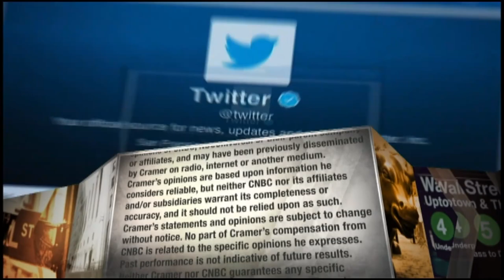Conagra Brands CEO on carrying out Mrs. Butterworth's brand review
Conagra is in "listening mode" to understand what a "diverse range of our consumers and our employees think, and we want to do what's right," CEO Sean Connolly said.

Conagra Brands CEO Sean Connolly, in an appearance on CNBC Tuesday, explained how the food company plans to implement changes to one of its most recognized brands.

In the midst of a civil uprising that has brought racial injustice and inequity to the forefront in America, Connolly earlier this month announced that the company would undergo a brand review for Mrs. Butterworth’s, a popular syrup brand that first hit shelves in the early 1960s.

Connolly said that “perception is reality.”

“Mrs. Butterworth’s was really architected to resemble a loving grandmother, but we can understand how some people may view it differently, may find it offensive,” he said of the brand’s packaging in a “Mad Money” interview with Jim Cramer. “We’re really in the listening mode right now. We want to understand what a diverse range of our consumers and our employees think, and we want to do what’s right.”

Conagra, through Mrs. Butterworth’s, joins a growing list of companies that committed to revamping their packaging images after questions about racist imagery. Aunt Jemima, Uncle Ben’s and Cream of Wheat, whose brands depict Black cooks in a reference to America’s past, in recent weeks also announced plans to initiate a brand review.

Aunt Jemima, the pancake and syrup company owned by PepsiCo, was the first to grab headlines when it acknowledged its name and packaging was derived from racist mammy caricatures of Black women. The brand reviews were announced amid a wave of global protests over the killings of Black people in recent months, particularly George Floyd, Ahmaud Arbery and Breonna Taylor.

“It’s really part of a bigger initiative, Jim, really coming out of all the horrific things you’ve seen in society over the last couple months,” Connolly said. “The horrific violence, the racial justice, we and other companies have to up our game when it comes to diversity and inclusion, and that starts with listening and it starts with being more aware and sensitive. And that’s really what this Mrs. Butterworth’s review is all about.”

As protesters continue to march, corporate America has made a range of promises to improve their diversity numbers and better serve communities that have historically been oppressed. The demonstrations have caught the attention of lawmakers as well, who have made their own promises to address relations with Black communities and police misconduct.

“I see a groundswell of energy to not lose momentum against this cause,” Connolly said of the protests. “We want to focus on what is the plan and we want to deliver results because the proof will ultimately be in the pudding.”

Conagra shares surged 4% in Tuesday’s session and hit a 52-week high during trading before closing at $35.17.

CNBC TV